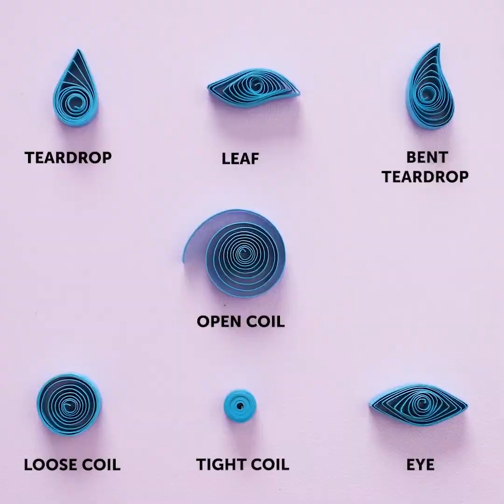STRES KARŞITI 23 ŞAHANE TÜYO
İNANILMAZ STRES GİDERİCİ FİKİRLER

Stres başımıza işte veya okulda gelir. Genellikle, yüksek stres seviyeler, yorgunluğa ve sağlığınızda olumsuz etkilere yol açar. Videomuzun tamamını izleyin ve sizi rahatlatacak güzel anları ve hobileri keşfedin. Hatta, hobiler sayesinde vaktinizi çok keyifli geçirebilirsiniz. Hobiniz yoksa hayatınız çok sıkıcı olabilir ve stresinizi atamazsınız.

Günümüzde, stres giderici telefon kapları çok moda ve bunları kendiniz yapabilirsiniz. Yumuşak yumurta telefon kapları çok havalıdır ve bunları yapmak da çok kolaydır. Bunun için ihtiyacınız olacak malzemeler şunlardır: sıcak silikon tabancası, beyaz oje, balon ve ufak bir parça slime. İlk olarak, plastik telefon kabınızın üstüne bir daire çizin, beyaz oje ile boyayın ve kurumasını bekleyin. Sonra, balonu kesin ve içine slime doldurun. En son olarak da balonu dairenin ortasına yapıştırın. İşte hazır! Yeni telefon kabınızın keyfini sürün, hatta arkadaşınıza da bir tane yapın!

Havalı bir hobi fikrimiz de var: Kağıt oymacılığı. Kağıt oymacılığı günümüzde, tüm dünyada çok popüler bir hobidir ve bunun bir çok gerekçesi vardır. Son derece kolay bir tekniktir ve oymacılık gereçleri hem ucuzdur hem de her yerde bulunabilirler. Hatta, sevdikleriniz için süper bir el yapımı hediye de olabilirler. Ana fikri ince çizgiler şeklinde kesikler açarak bunları katlamak olan bir kağıt sanatıdır. Çiçekler, yapraklar, damlalar ve daha nice farklı form yaratabilirsiniz. Kartlarınızı ve defterlerinizi süsleyebilir, duvar dekorasyonları ve daha birçok şey yapabilirsiniz. Ayrıca, bu sanat tekniği ile bütün resimler de yapabilirsiniz.

ZAMAN BİLDİRİMLERİ:

00:09 Stres giderici telefon kabı

05:32 Kağıt oymacılığı fikri

07:41 Kağıt oyma sepeti

08:50 Bir araba ve boya bir araya gelirse